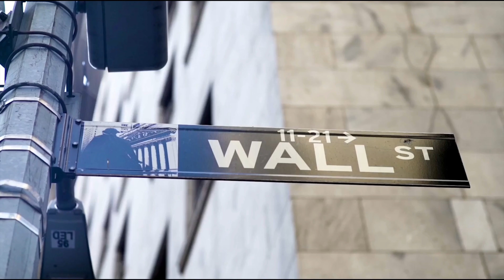Planeta New York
Te convido a explorar NY com a gente!
Let's go there!

O canal Mundo Afora Stories Club é produzido por Multivertex World.